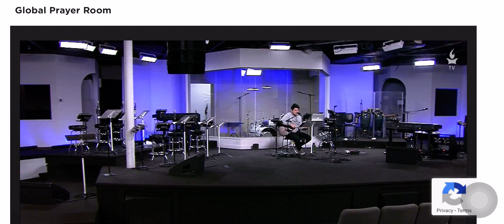Nemo IHOPKC GPR 12.23.2019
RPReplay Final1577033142